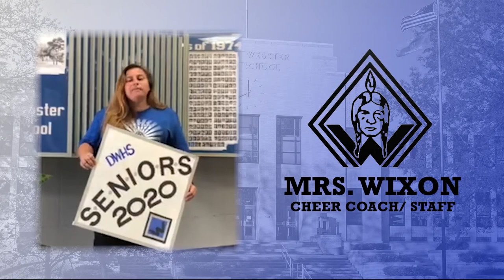Daniel Webster High School Class of 2020 Tribute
Congratulations to the Daniel Webster High School Class of 2020!
COVID19 brought an unexpected end to the year. Seniors didn't get to experience their end of the year activities which included a formal graduation. This tribute video was originally planned to play during a possible graduation ceremony in mid to late July. However, all in person activities were canceled. The staff at Daniel Webster High School wishes all our seniors the best of luck and we hope they will go on to do great things!